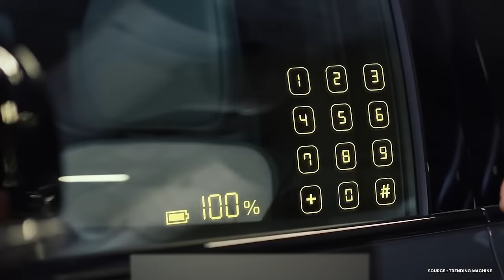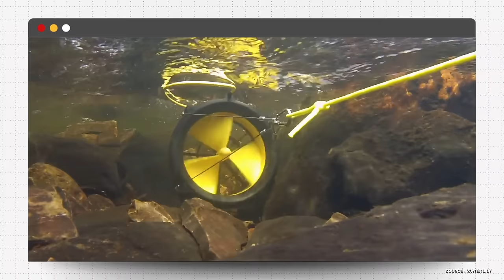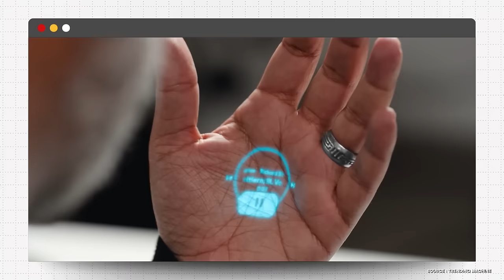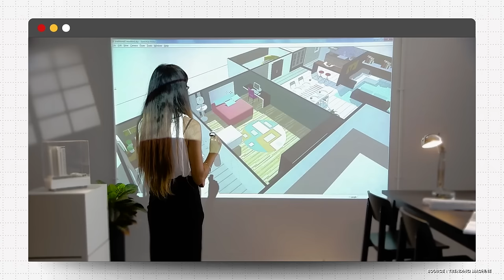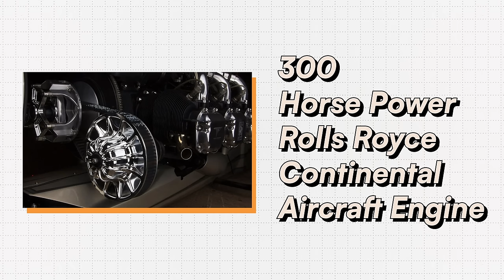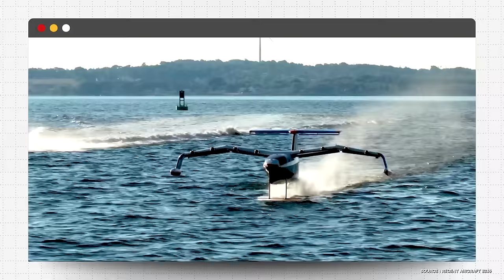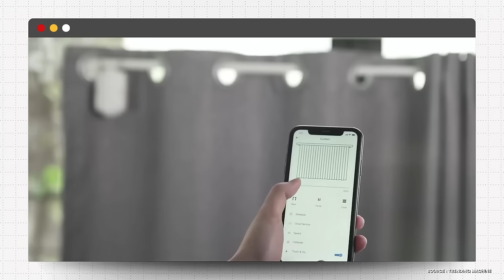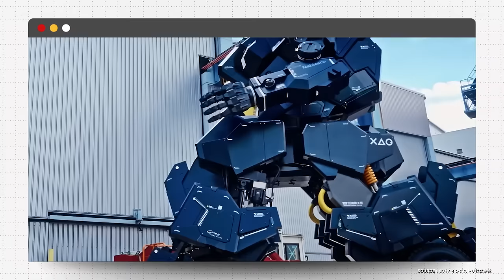30 Futuristic Gadgets that Can Change the World!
Bhavishya ka raaz jaan lete hai !